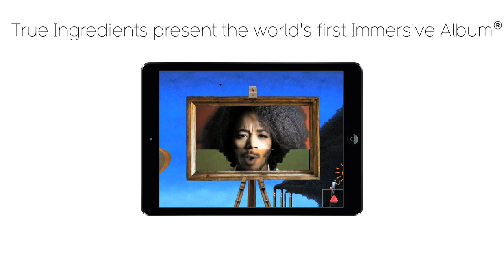True Ingredients present the world's first Immersive Album